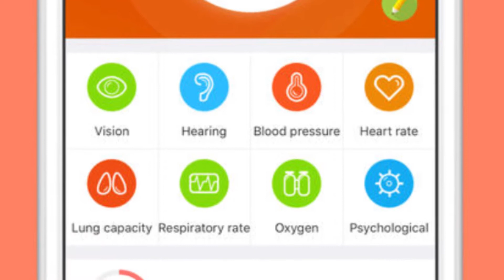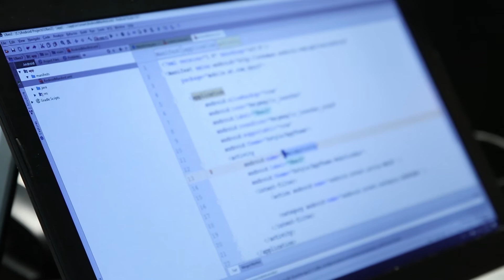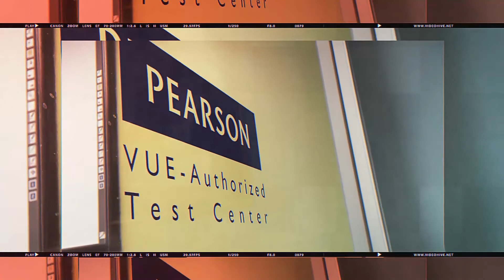Android and iOS App Development with Edwin Walker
Edwin Walker talks us through CTIChicago's App Development program!